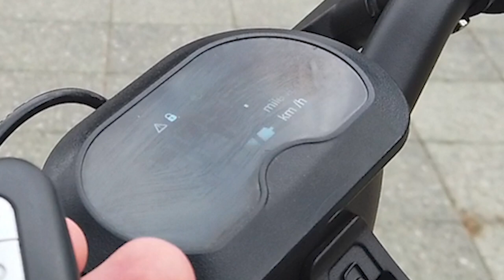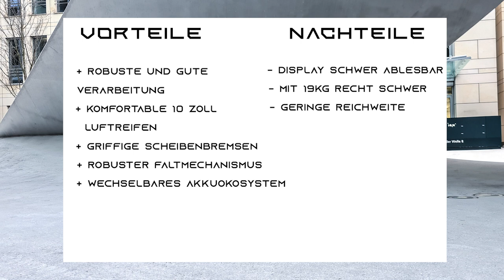Govecs Elmoto Kick - Review (Testbericht) - E-Scooter mit entnehmbaren Wechsel-Akkus von Einhell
Wir haben für euch den Elmoto Kick von der Firma Govecs getestet. Was dieser taugt, das seht ihr in diesem Video! Spannend ist, wie sich der E-Scooter in die Welt der Einhell Geräte & Akkus integriert.

🔥 Den Govecs Elmoto Kick gibt es hier zu kaufen -

🌐 Linkliste:
🔹 ELEKTRISCH.CO Forum (E-Scooter, E-Bikes & Co.)

Unser Equipment 📸 🎥
▫️ Canon EOS 2000D (große Kamera)
▫️ Osmo Pocket (kleine Kamera)
▫️ DJI Air 2S (Drohne)
▫️ MacBook Pro 2020 (Laptop)
▫️ Adobe Creative Cloud (Bearbeitungsprogramme)